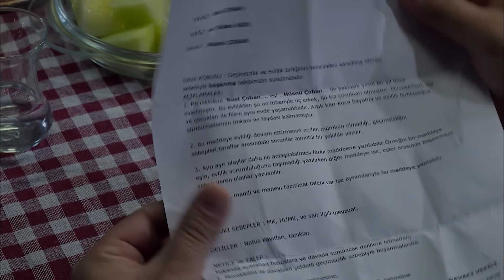Suat Hüsnü'den Boşanıyor Mahkemede Duygusal Anlar 303. Bölüm